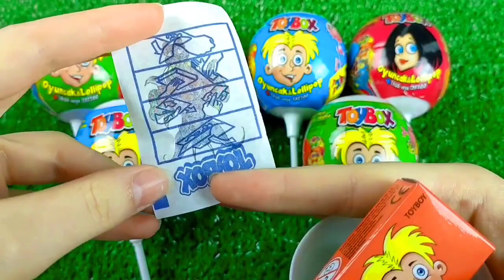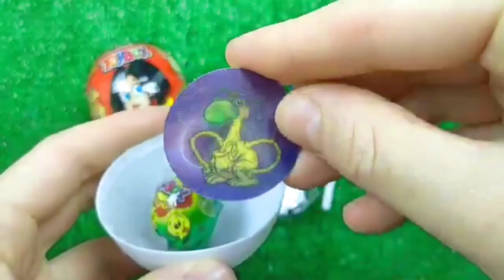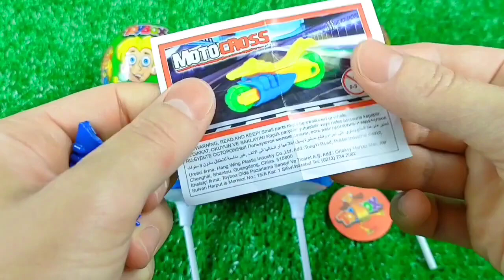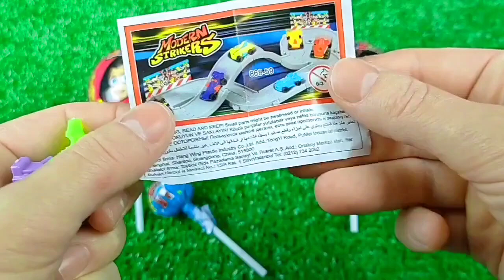7 Rainbow Satisfying Video | DIY How To Make Lollipop Candy Paw Patrol Fruits Cutting ASMR